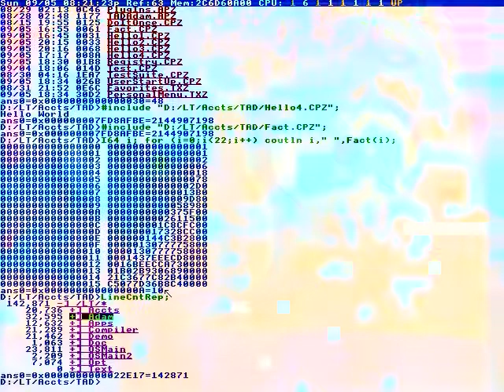In that day was rainy,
Look really simple